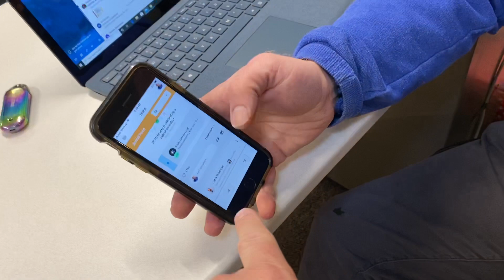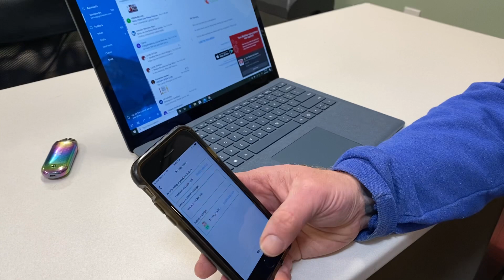April 10, 2020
Even Kevin can do it!